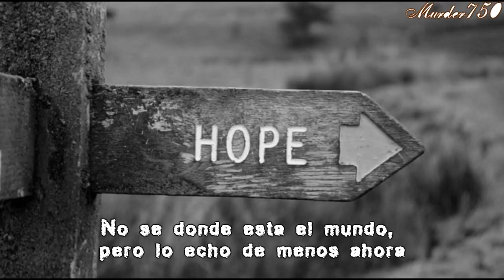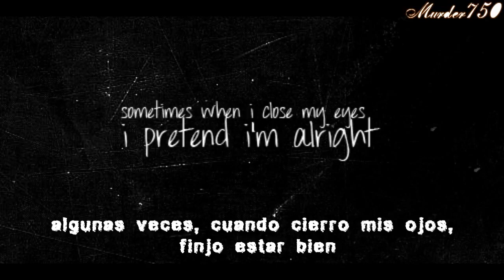Jason walker - echo